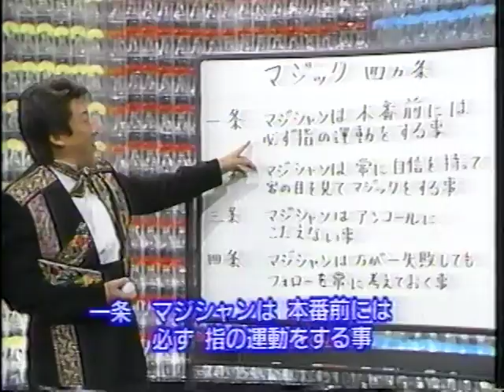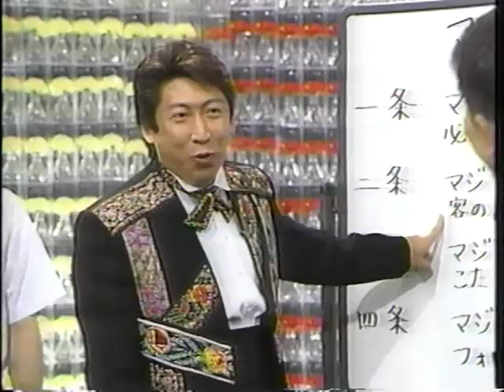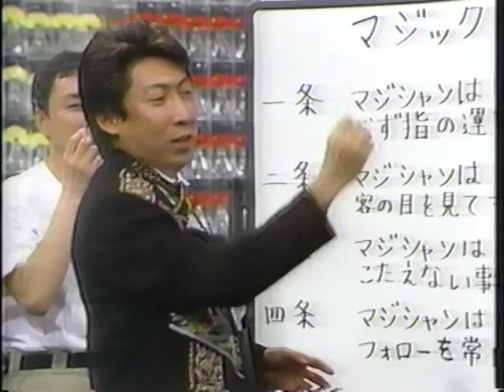Mr Masahiro[KAZAANA]Air hole of Downtown Ｍｒマサヒロのかざあなダウンタウン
吉本興業Ｍｒマサヒロ(MrMasahiro)が、ダウンタウンさんや今田耕司さんや東野幸治さんやキム兄こと木村祐一さんやホンコンさんこと蔵野孝洋さんや山崎邦正さんなどの方々にマジックを伝授！